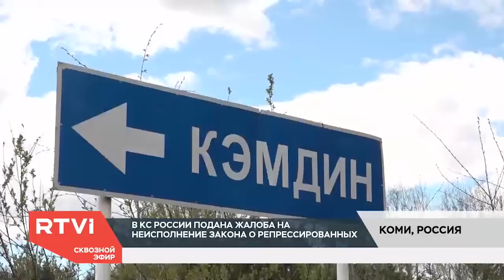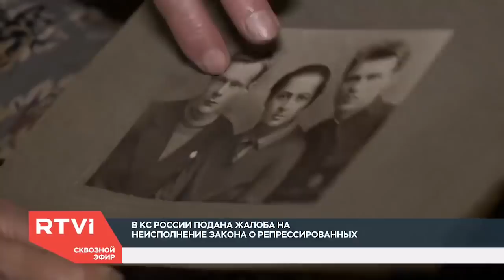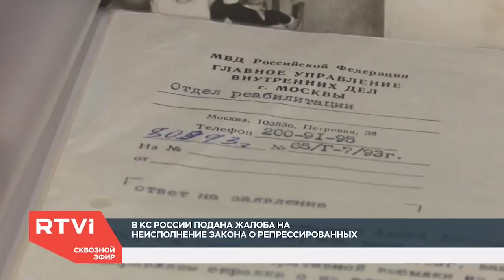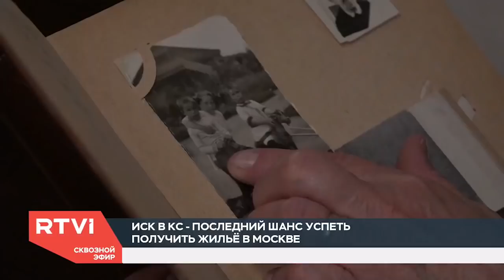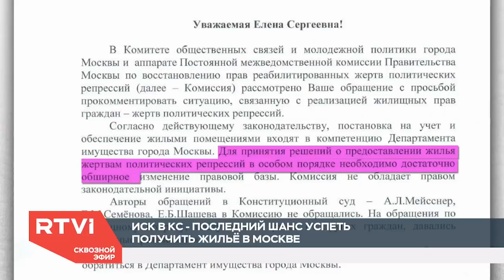Как потомки репрессированных в СССР борются за право вернуться домой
Конституционный суд России снова получил жалобу на неисполнение закона о реабилитации жертв политических репрессий. В этот раз это коллективный иск трех женщин, которые всю жизнь провели в местах ссылки их родителей и все еще не могут вернуться в Москву. Еще в 90-х власти обещали репрессированным и их детям компенсировать утраченное жилье в родных городах, но спустя десятилетие закон изменили. Корреспондент RTVI Елена Светикова отправилась в места, где живут дети жертв Большого террора, и попыталась выяснить, есть ли у них шанс вернуться домой.